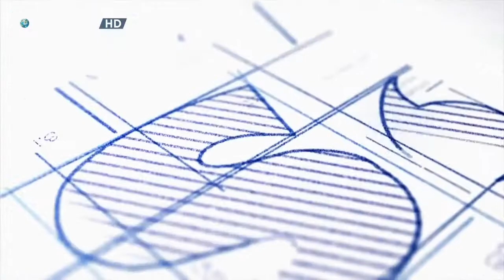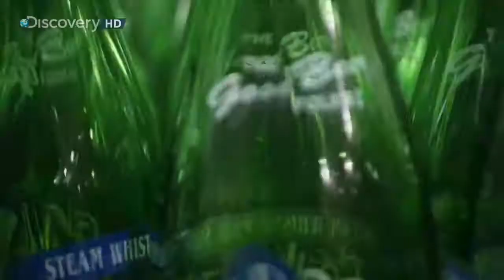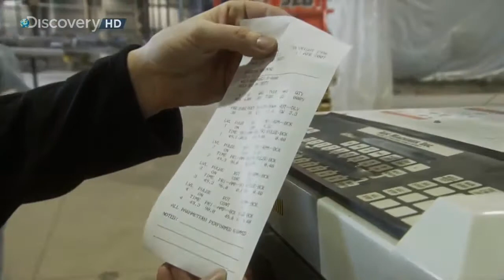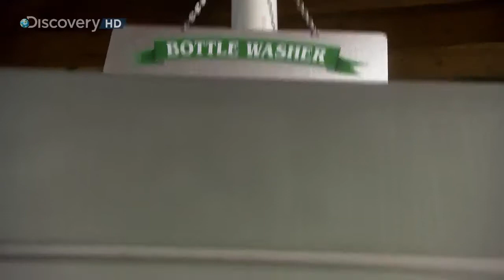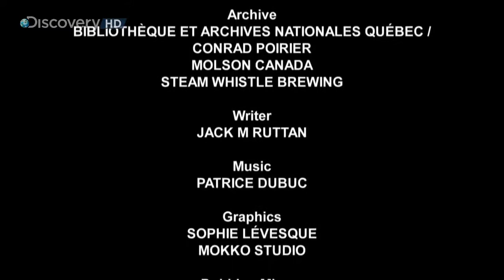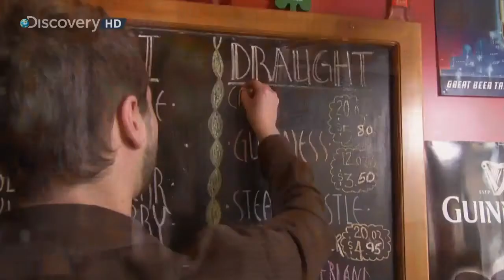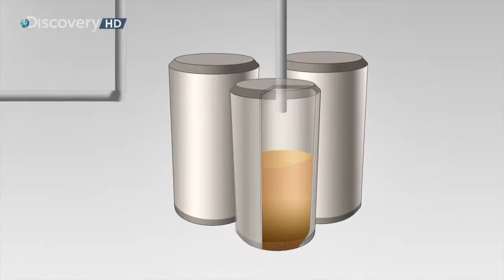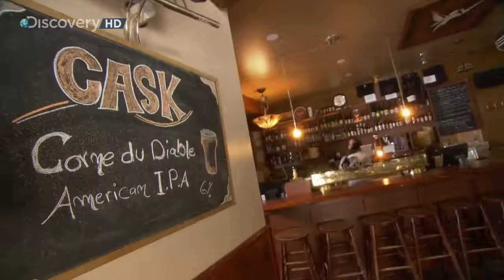Discovery Channel Whats That About The Brewery 720p HDTV x264 DiCH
The Brewery How do beer giants make beer taste exactly the same in billions of bottles every year? Meanwhile, small and original brewers blaze new trails in beer making. Can chemical warfare.